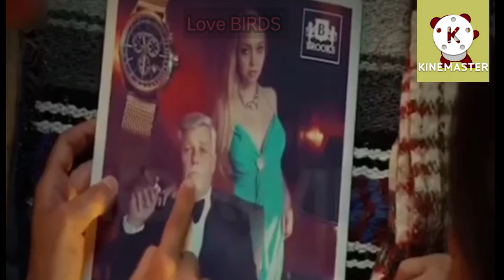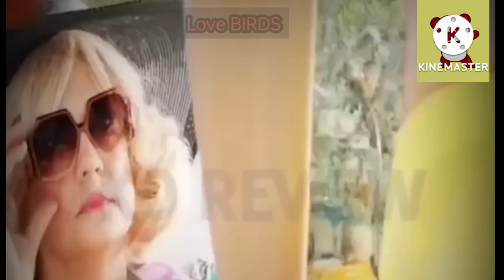HOLLYWOOD 2022 BEST MOVIE THIS MAN MARRY TO RICH WOMEN TO IMPROVE HIS FINANCE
This man marry to rich women to improve his finance and wait to her death by distiny .